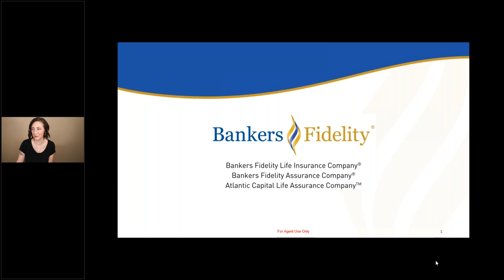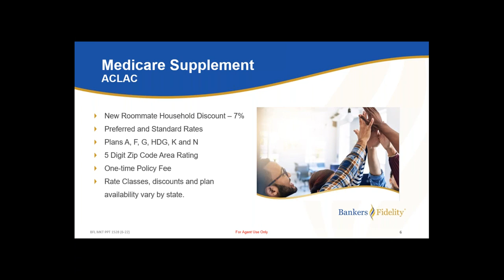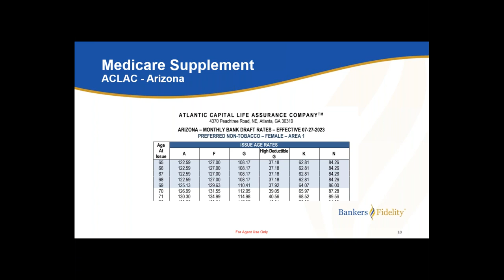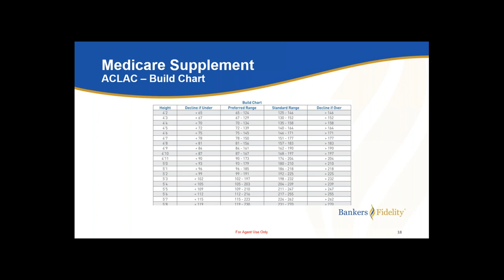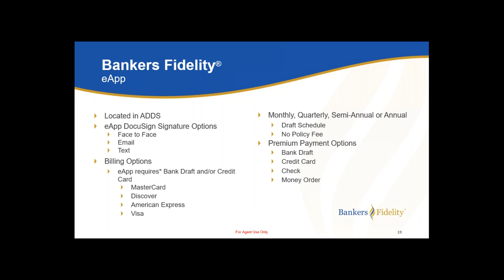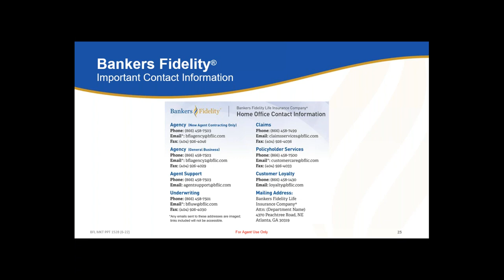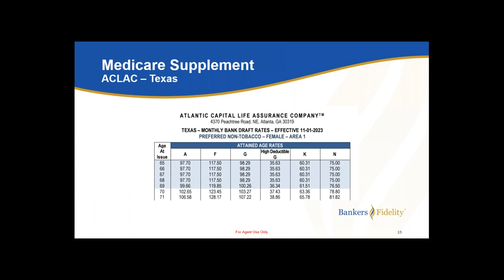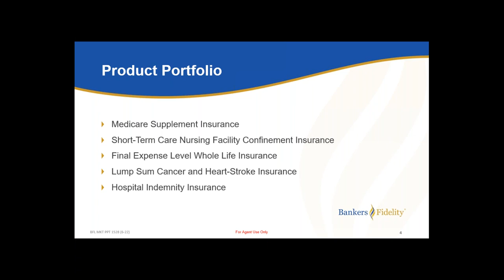New Products, New Discount, New Contest!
This training goes over Bankers Fidelity's Medicare Supplement product, as well as the other products they offer.

Have questions or want to get contracted?

to our channel 🔔  @EldercareBroker  🔔

Eldercare is dedicated to providing all the training needed for insurance agents.
🔥 We are here to light your path to success. 🔥